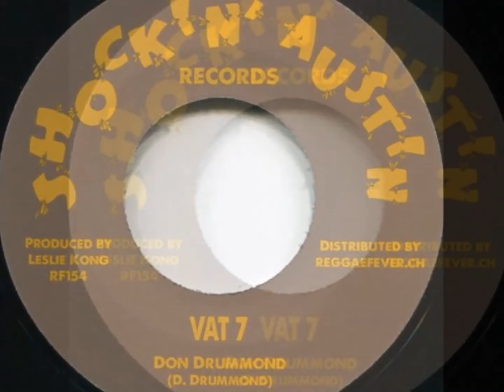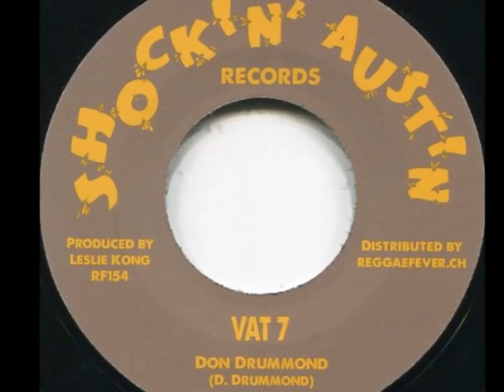Don Drummond - VAT 7